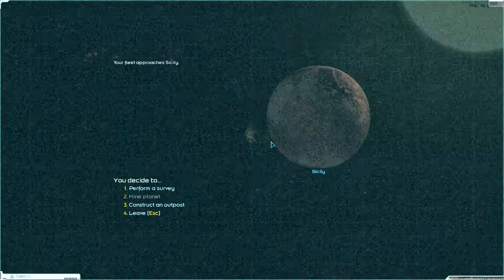Starsector: Friends of the Cabal - 009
double the fleet daamge